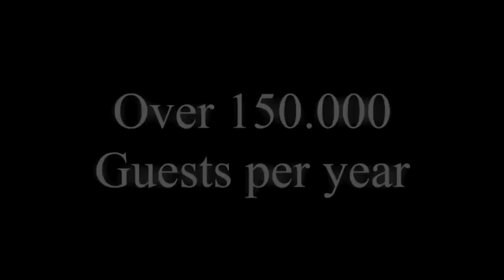Domina Coral Bay Forever